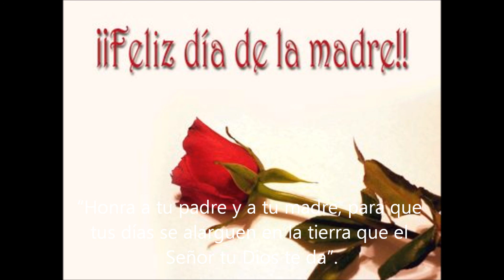madre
banda inagotable de tierra caliente